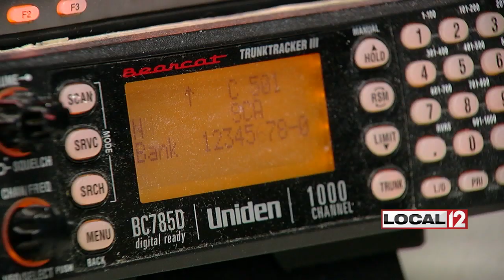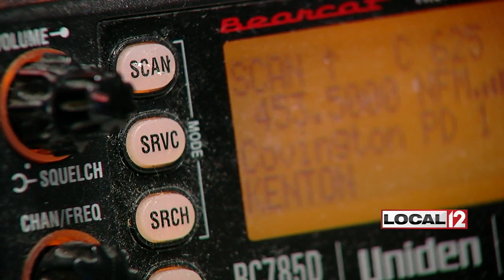Retired Kenton County Police K9 gets last radio call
KENTON COUNTY, Ky. (WKRC) – The Kenton County Police said goodbye to one of its own over the weekend. After four years in retirement, K9 Brix was laid to rest after crossing the Rainbow Bridge.

Brix joined the department in 2007 and retired in 2015. A Facebook post by the Kenton County Police Department read, in part:

Brix had a reputation for being one of the toughest canines around. He always had a lot of enthusiasm for catching the bad guy.
Kenton County Police Chief Spike Jones echoed that thought.

“When I started, I quickly understood that the officers had a lot of respect for Brix’s work and his capabilities,” said Jones.

Brix had 925 deployments, including 100 for tracking suspects. He’s credited with 20 arrests, 14 which were bites. He located around 10 pounds of marijuana, seized $17,500 in cash and was responsible for 90 school safety checks and 40 public demos.

When he wasn’t catching bad guys, he was at home with his handler, Officer Darryl Caldwell.

“They develop a bond, which is important in what they do,” said Jones. “We see that bond at work, but what we don’t see is that bond at home. That dog is part of the family with the children. When that loss takes place, it’s hard for everyone.”

The following is Brix's last call on the police scanner:

Thank you for all your years of service to the citizens and first responders of Kenton County. Your years of work and service has made a difference to the citizens of Kenton County. All units stand by for K9 Brix’s final call:
Attention units, retired K9 Brix, this is his last call. We have your watch from here K9 Brix. 8/18/2019 at 18-hundred hours, Kenton County Communications.